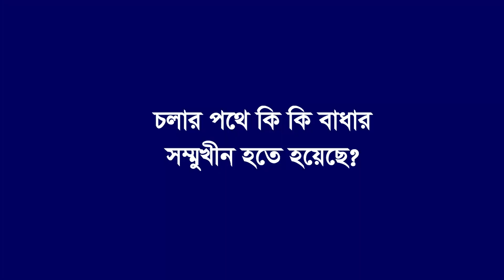BUET Admission Tips (বুয়েট শিক্ষার্থী মোমিত ও সাব্বিরের এডমিশন টিপস)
ছোটবেলা থেকেই ইঞ্জিনিয়ারিং পড়ার স্বপ্ন মোমিত ও সাব্বিরের । সেই স্বপ্ন সফল করতে প্রথম টার্গেট ছিল বুয়েট। এরপরটুকু স্বপ্ন পূরণের গল্প। লক্ষ্যে অনড় থেকে, নানান বাধা বিপত্তি পেড়িয়ে, পুরোদমে প্রস্তুতি নিয়ে ভর্তিযুদ্ধে জয়ী তারা
আজ বুয়েট-২০১৮ ব্যাচের শিক্ষার্থী। কিভাবে তারা বাস্তবায়ন করলেন তাদের স্বপ্ন, কোন টিপস বা ট্রিকস সবচেয়ে বেশি কাজে লেগেছিল তাদের - এই তথ্যগুলো তারা এডুহাইভে শেয়ার করেছেন এই বছরের পরীক্ষার্থীদের জন্য।

এ ছাড়াও ভর্তি পরীক্ষার টিপস ও ট্রিকস নিয়ে মোমিত ও সাব্বির আর্টিকেল লিখবেন এডুহাইভ ব্লগে। তাদের পড়তে চোখ রাখুন